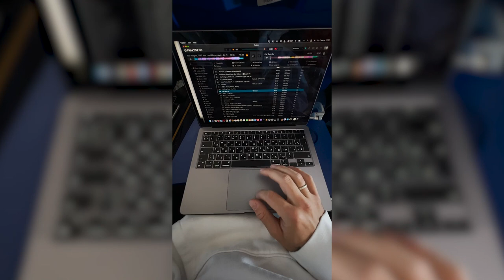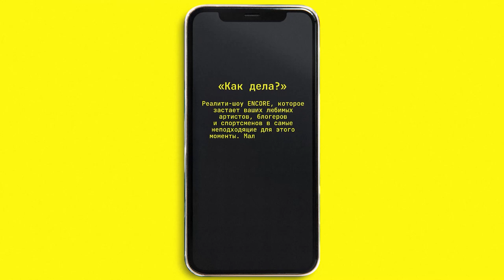Как дела | LESHA MIRONOV о музыке нулевых, вечеринках для себя и чуйке на таланты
В новом выпуске «Как дела?» LESHA MIRONOV раскрыл, какие три трека из нулевых он точно сыграет на вечеринке ENCORE в Simach в Недальнем, объяснил, чем был крут стиль Тимати, а также рассказал, почему рэперы не катаются на лыжах.

Залетайте на видео, чтобы первыми увидеть новые дропы шмота Perqué Studio, а заодно влюбиться в Лешину сестру и узнать, как выжить во время восьмичасового сета.